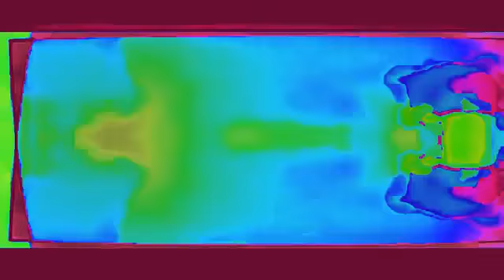THE EPICNESS OF NOGGIN AND NICK JR LOGO COLLECTION SLOW SLOW